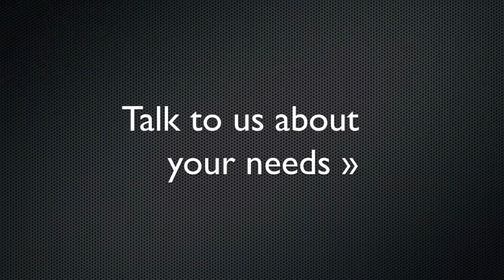Cleveland Mixer :: Customer Oriented Engineering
Cleveland Mixer president and CEO, Sean Donkin, discusses what it means to be a "customer oriented" business, and how engineering drives Cleveland Mixer's unique production model.